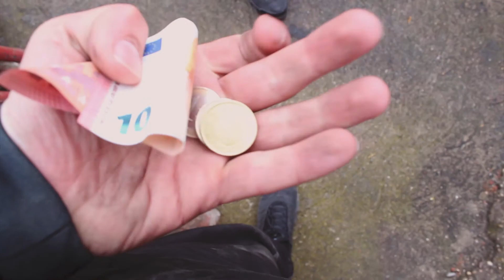PHOEK - 6TH SHOT (PROD.SICKVP)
Ritmo x SICKVP
Grabado y editado x JUANELO MANDANGAS

Gracias a mi gente que hizo posible la grabación de este vídeo.

6/7

CHFAM ILLEGALCLASS017